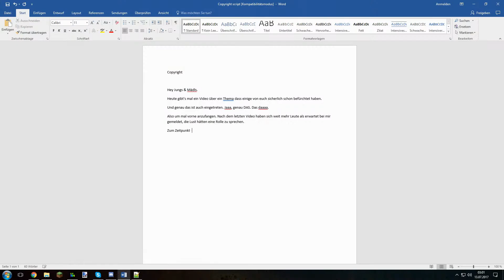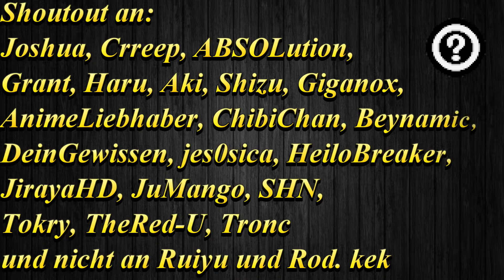COPYRIGHT.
║► Zum Video:
║Wollte euch mal auf dem Laufenden halten.